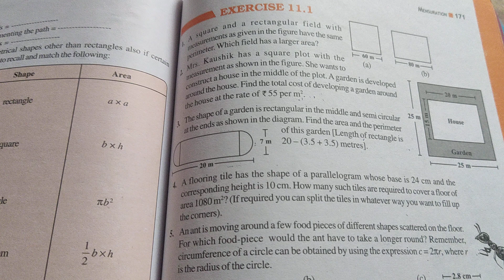Q5 An ant is moving around a few food pieces of different shapes scattered on floor.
For which food piece would ant have to take a longer round?